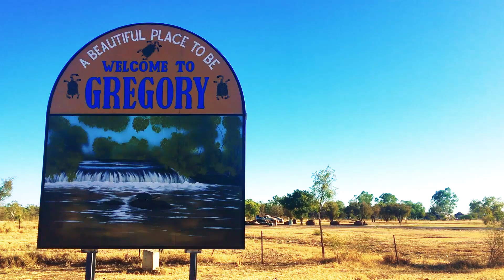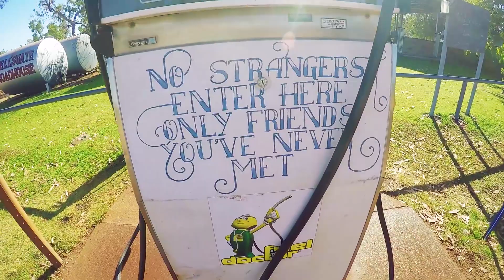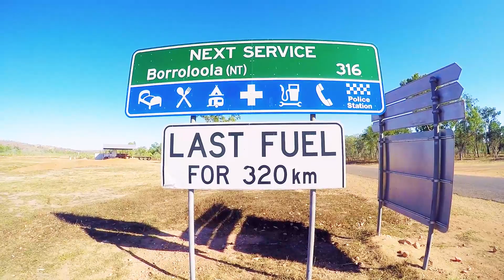One of the BEST camps, Gregory Downs to Hells Gate - Ep.19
After our stay at Adels Grove we headed to Gregory Downs! We had never heard of Gregory Downs until a few fellow travelers mentioned we should definitely go, and it did not disappoint! We spent a total of 6 nights by the river at the free camp, as we loved it that much! The water ran down stream so we could float down a good 200m on our tubes!

The wildlife was amazing at Gregory, birds galore, wallabies just in the bushes behind our camp. The locals did show us a 2.5m fresh water croc which was cool to see! Gregory Downs was action packed with lots of things to keep us entertained! Kurts metal detector came in handy, when we helped a couple in distress!